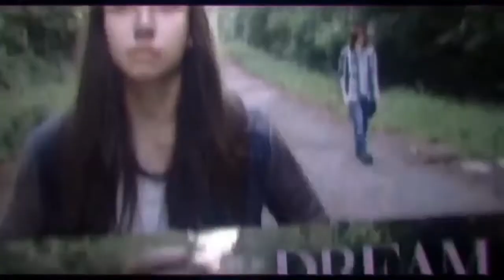The Walking Dead edits that hurt but are so precious 😣